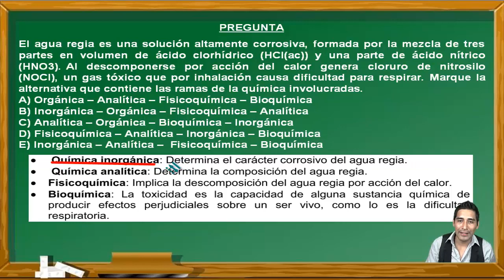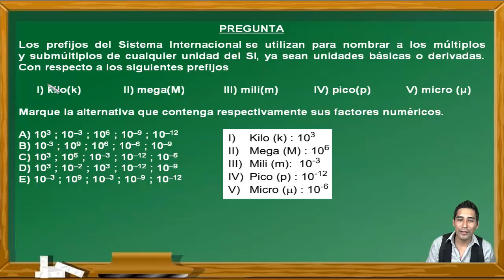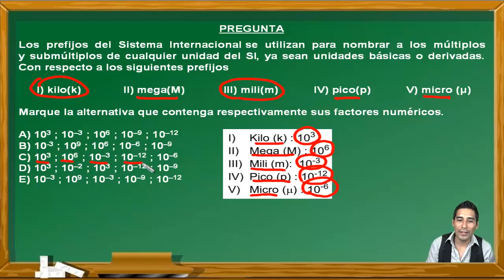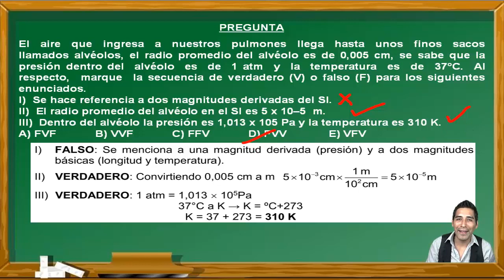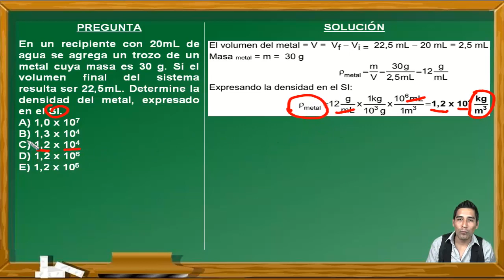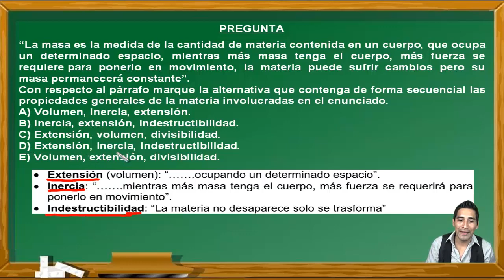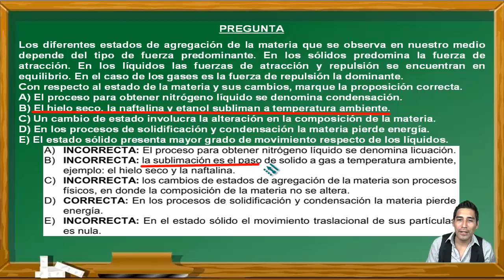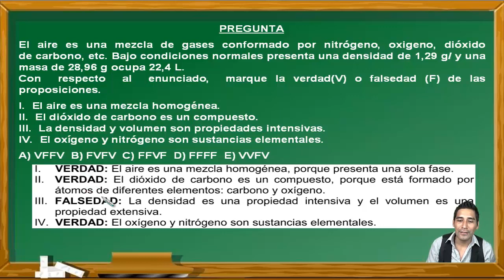QUÍMICA: MAGNITUDES Y MATERIA - DECO-EXAMEN PRE SAN MARCOS-CEPREUNMSM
En este vídeo se hace un repaso del curso de Química viendo los temas de Magnitudes, Notación Científica, Densidad, Materia, Estados de la Materia, Cambios Físicos y Químicos y Energía. Estos ejercicios fueron tomados en exámenes del Centro Preuniversitario de la Universidad Nacional Mayor de San Marcos de Perú y cumple los standar de calidad internacional. Por eso puede venir en exámenes de PSU, ENES, ICFES, SNNA, Saber 11, etc.

EXAMEN
ADMISIÓN
UNIVERSIDAD
UNMSM
UNIVERSIDAD SAN MARCOS
PREUNIVERSITARIO
CEPREUNMSM
CENTRO PREUNIVERSITARIO
DECO
PSU
SER BACHILLER
ENES
ICFES
SNNA
ESO
UNAM
BACHILLERATO
SECUNDARIA
CÁLCULO
EJERCICIOS RESUELTOS
DECO
QUÍMICA
MATERIA
ENERGÍA
MAGNITUDES
SISTEMA INTERNACIONAL
ESTADOS DE LA MATERIA
CAMBIOS FÍSICOS Y QUÍMICOS
LEY DE CONSERVACIÓN